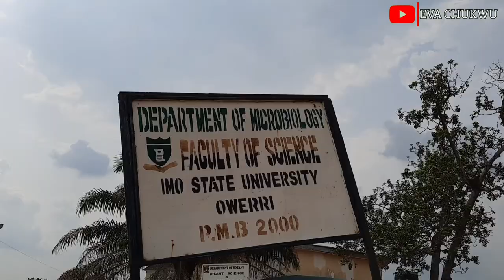VLOG #09 | Travelling to owerri! +Burial +Visiting my alma mata after 10 years!